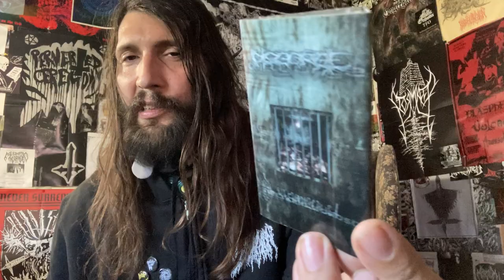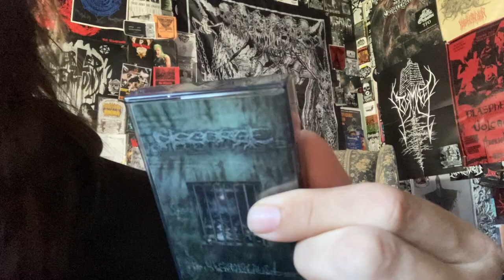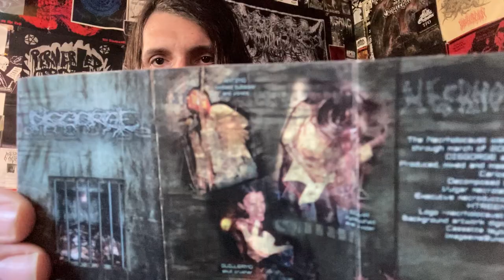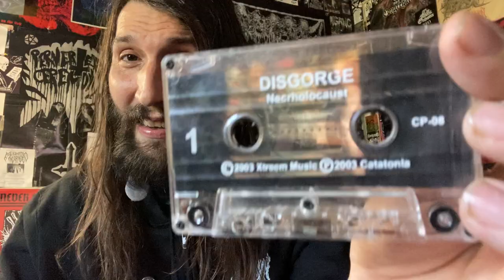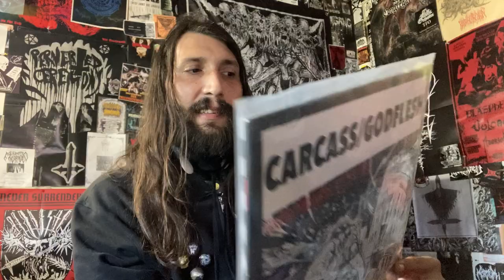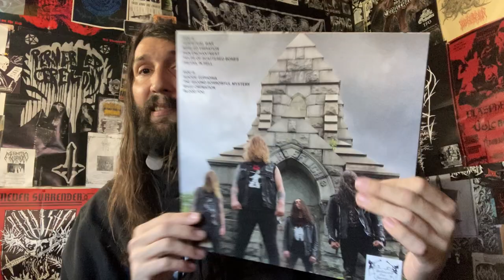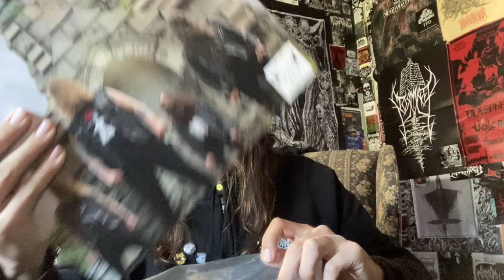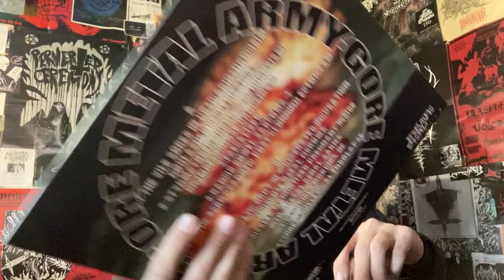Vital Vinyl Vlog: Disgorge(Mexico)-Necrholocaust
HEAVY HAILS AND BULLDOZERS OF GORE TO , “LAST RIDE DISTRIBUTION” FOR MAKING TODAYS PLATTER OF SPLATTER POSSIBLE…. IM TAPE FORM… “MEXICO”s MIGHTY, “DISGORGE” WITH 2003’s CRUSHING, “NECRHOLOCAUST”!!! TOTAL GORE!!! THIS ONES A BLOOD BATH!!!

“THE TRUE AND ONLY ONE...COMING FROM LAND OF BRUTALITY AND DARKNESS!